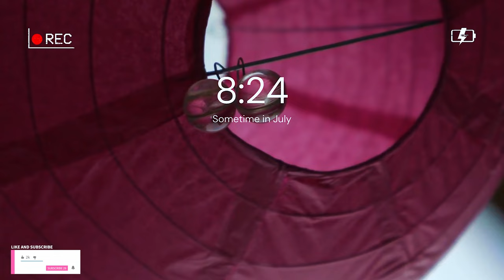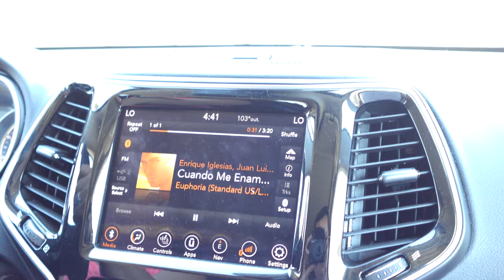Weekly Chronicles: Doing dishes 🧹 the hottest day of the year ☀️ watering my plants 🌳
I visited my mother on the hottest day of the year! We had a great time but it was extremely hot! I also have a brief introduction to my plant babies ^_^ I hope you enjoy!

YOU MATTER!!

National suicide prevention hotline: 988
Text crisis text line: TEXT HOME TO 741741

•cup of hot coffee
•drinking water
•walking
•yoga session: check out @yogawithkassandra & @SeanVigueFitness
•journaling

For sustainable fashion check out:
Savetheleaf.com